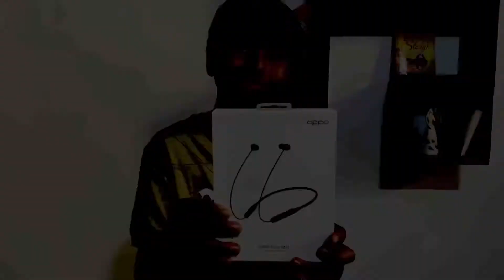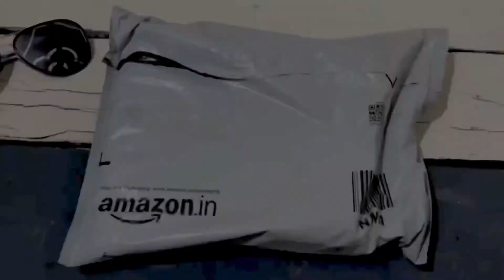Oppo enco m31 |Unboxing by Saurabh / Ixyjixy